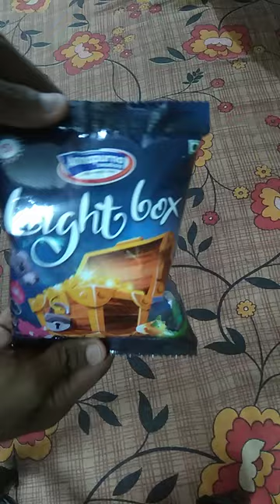light box chips